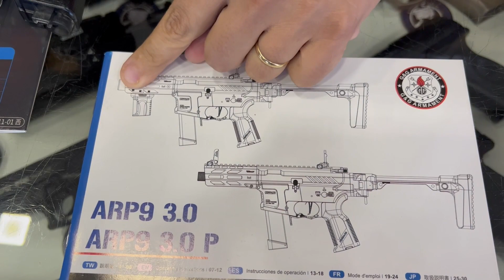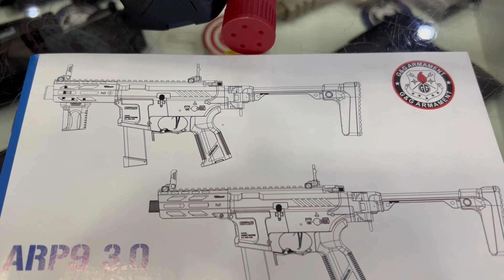REVIEW | GM TATICO | AIRSOFT | ARP9 3.0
💀 Neste vídeo falaremos um pouco da ARP 9 3.0 da G&G.

🔵 Neste canal vamos orientar os jogadores de Airsoft, e mostrar equipamentos para os praticantes do tiro esportivo, militares, policiais e amantes das armas, postando vídeos sobre os equipamentos e ensinar algumas técnicas para ajuda-los tanto na prática esportiva como na vida dos entusiastas e profissionais.